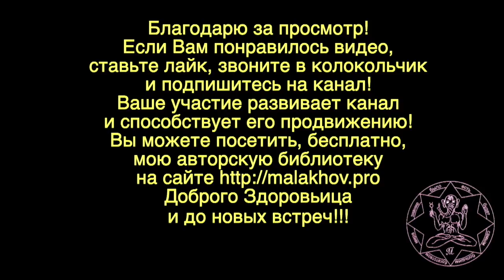МАКЛЮРА. ЦЕННОСТИ. Малахов.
Есть такое дерево маклюра. В народной медицине, ценности маклюры весьма велики. Маклюра, особенно плоды маклюры используют в лечении самых различных заболеваний. О том, как из маклюры готовить и применять: настойки, настои, мази, масла и многое другое, Вы узнаете из этого видео. Если Вы желаете приобрести готовые препараты маклюры, вот ссылка:
Этим видео я открываю новую рубрику – «Мой травник».